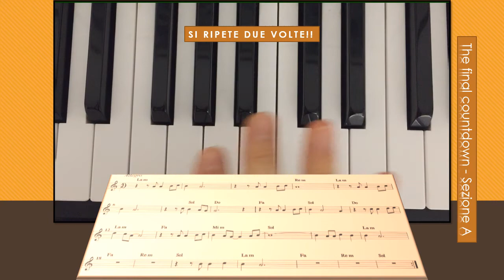The final countdown Sezione A